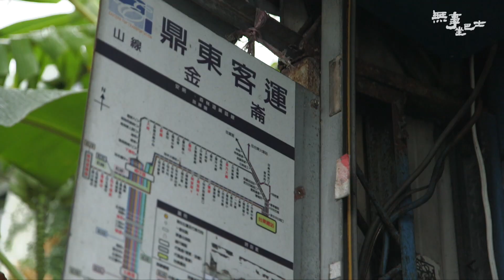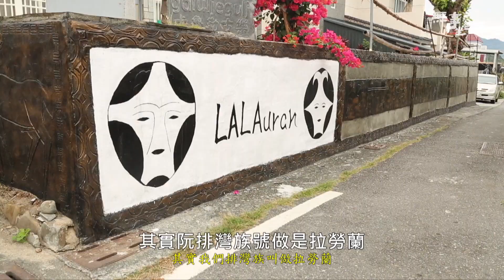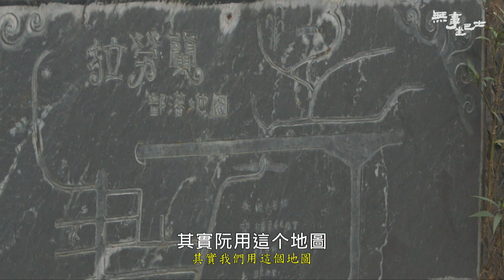高雄:鹽埕 /台東:金崙，香蘭，台東市 3【無事坐巴士】#37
國信這次"很不正常"
三更半夜不睡覺是要做啥？
當然是來去坐夜班巴士衝一波

鹽埕市場不正常
竟然可以白天逛到晚上～還有好酒可以喝
香蘭部落不正常
沒人看好的小米復耕找回排灣族的原始風貌
鹿野老屋不正常
國信老友什麼都學，就為了來保存老房子

來來來晚上別睡了，跟著國信一起不正常